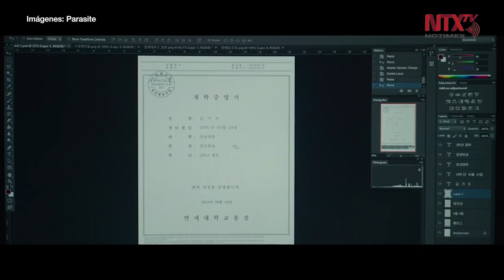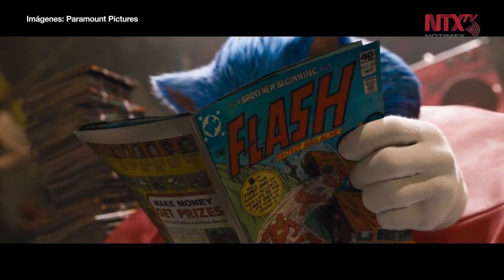“Parásitos” duplica ingresos en taquilla mundial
La cinta Parásitos del director surcoreano Bong Joon-Ho, ganador del Oscar a Mejor Director, aumentó sus ingresos en más del 200 por ciento en la taquilla a nivel mundial.